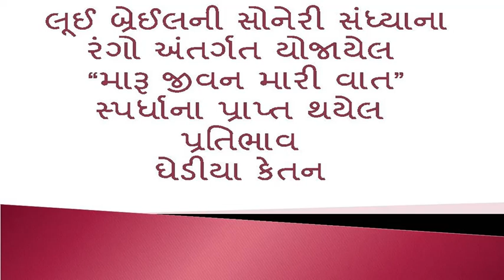MARU JIVAN MARI VAAT SPARDHANA PRATIBHAV- GHEDIYA KETAN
LOUIS BRAILLE NI SONERI SANDHYANA RANGO ANTARGAT YOJAYEL "MARU JIVAN MARI VAAT" SPARDHANA PRATIBHAV